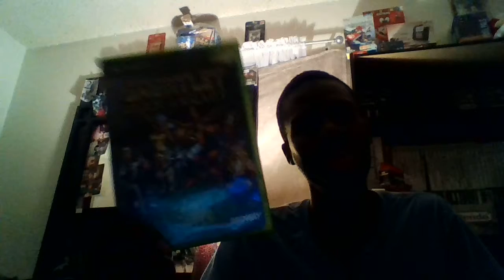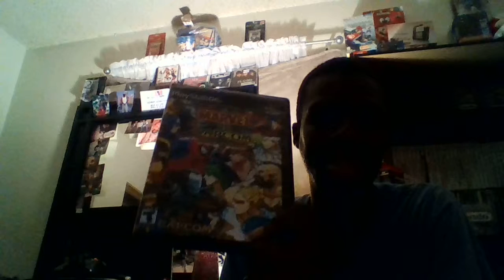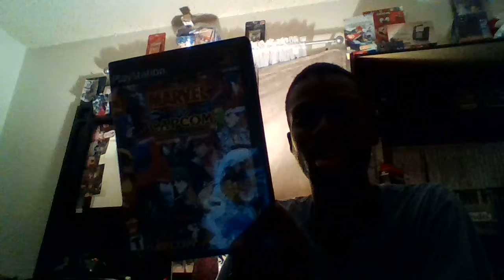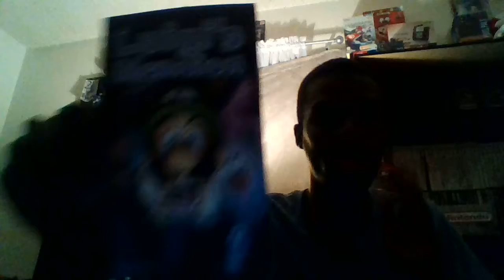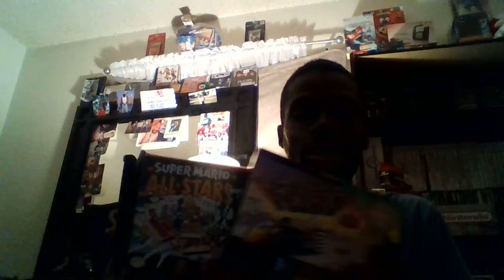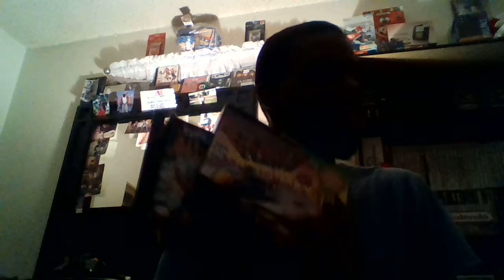Video Game Pickups #34 CONTROLLERS,BOXES,MANUALS & MARVEL VS CAPCOM!!!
Here's my latest pickup video, got some cool stuff at various places and one awesome rare find.